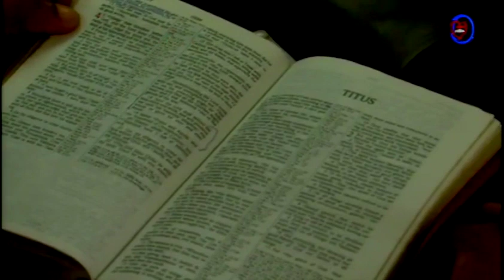PAS DR (GEN) KUMUYI @ CPATV. USA